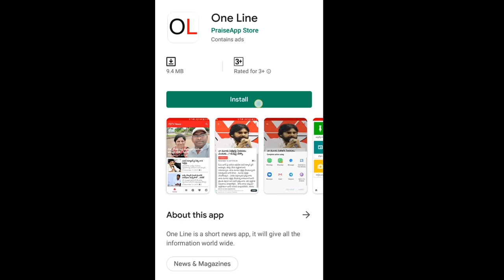MLA Roja Funny Comments On Nara Lokesh | నారా లోకేష్ ను డిక్కీ బలిసిన కోడి అన్న.. రోజా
నారా లోకేష్ ను డిక్కీ బలిసిన కోడి అన్న.. రోజా చూస్తే నవ్వు ఆపుకోలేరు